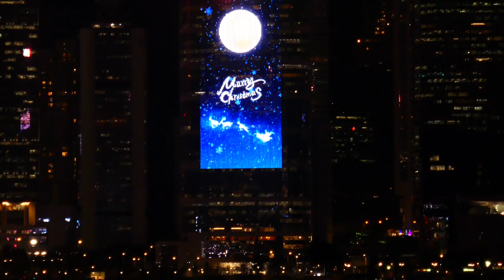I just ❤️ my papa - he's more than Santa Claus to me !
Gigy has an important message on behalf of everyone from Monkey Hill before the year draws to an end !